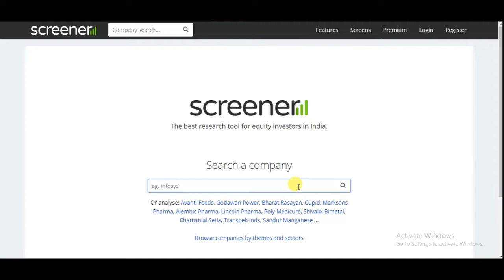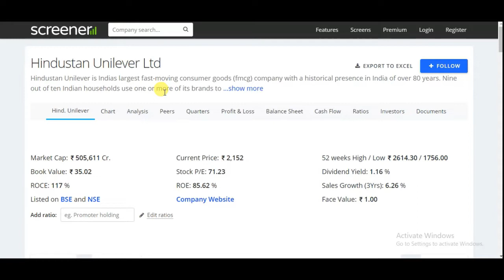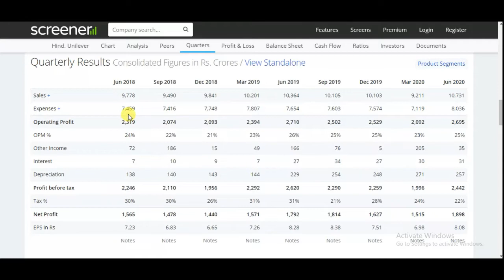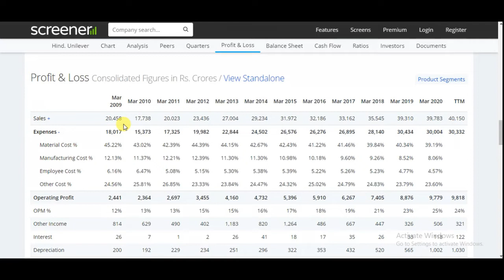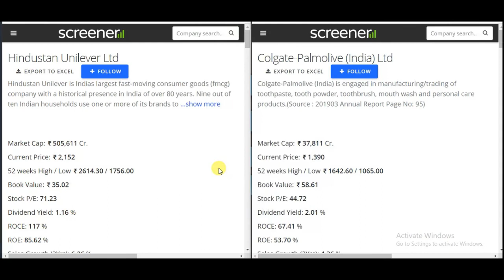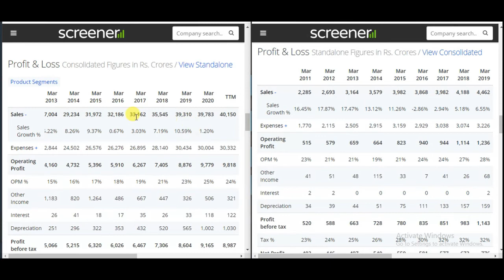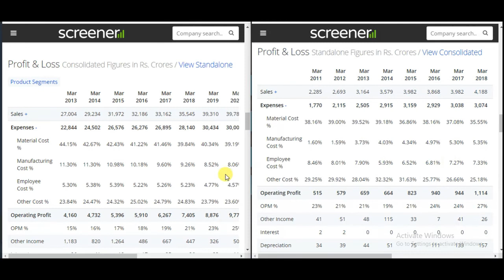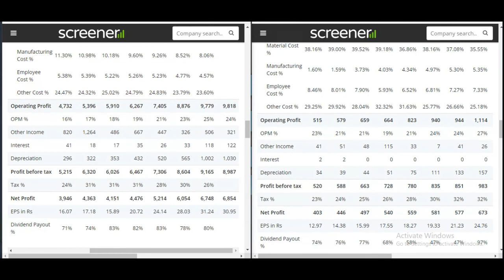how to do fundamental analysis of stock | Basics of Fundamental Analysis for Beginners part 1